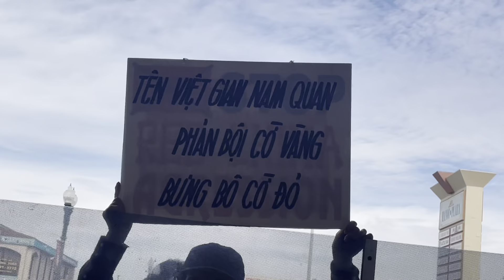Lật mặt kẻ lợi dụng cờ vàng trục lợi chính trị cho bản thân và băng nhóm !!!